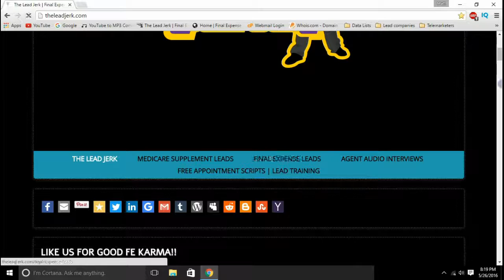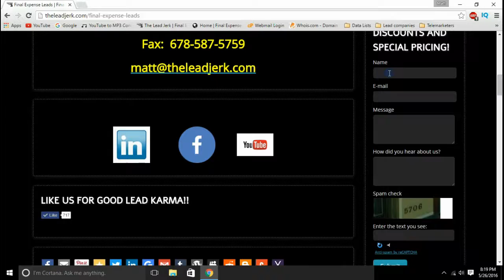Final Expense Leads | Using different avatar voices